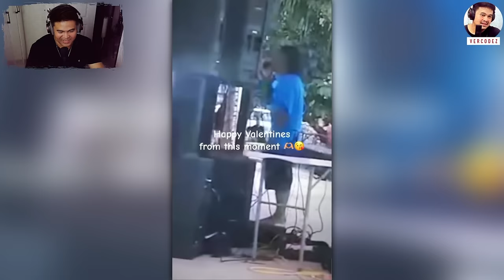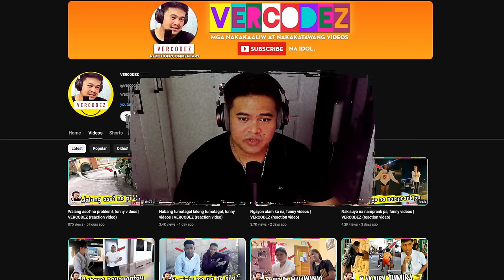Sorry! di naman sinasadya, funny videos | VERCODEZ (reaction video)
Video Title: Sorry! di naman sinasadya, funny videos | VERCODEZ (reaction video)